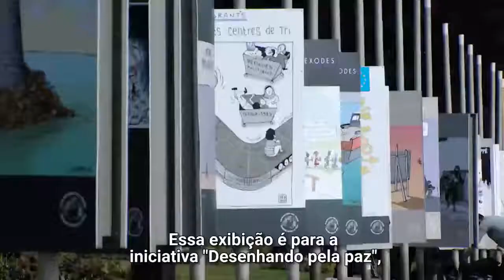Cartunistas desenham pela paz e pela liberdade de expressão